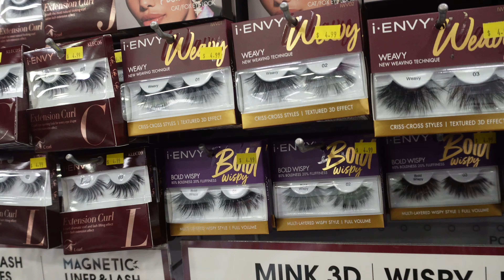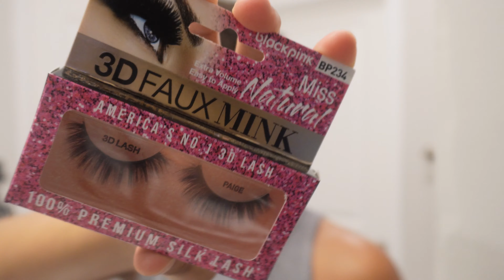VLOG: Receiving My First PR Package! + Beauty Supply Store Haul + New Gym Class | BrowneyedBeaute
Y'all! I received my very first PR package this week and I could not believe it! I was so hype and excited. I also went to the beauty supply store to pick up a few things I needed/wanted and decided to do a beauty supply store haul for you. And I don't know about anyone else but I feel like I get the most out of my workouts when I'm in a class setting which is why I'm loving my new gym class. The workouts may kick my butt, but I love that for me...I hope you all had a great week and enjoy today's video.

Proverbs 16:9 - "We can make our plans, but the lord determines our steps."

fav. moisturizing hair products...

my daily skincare products...